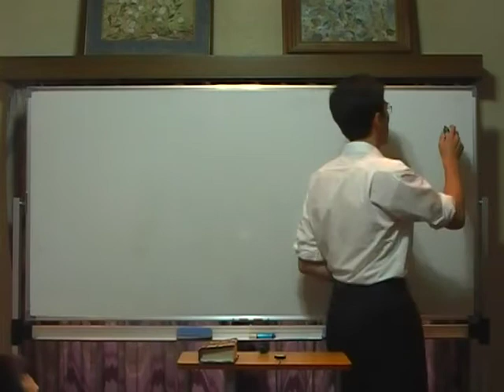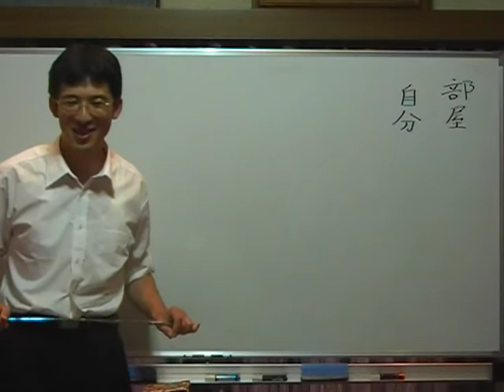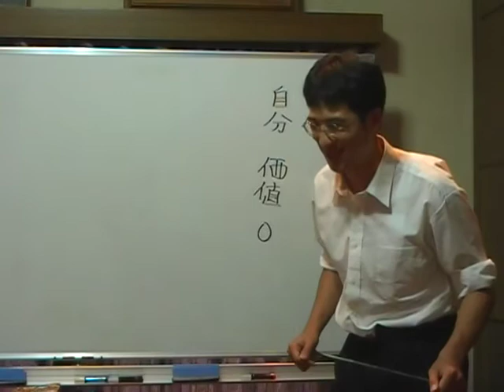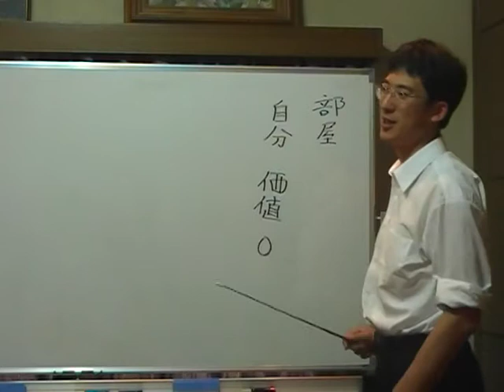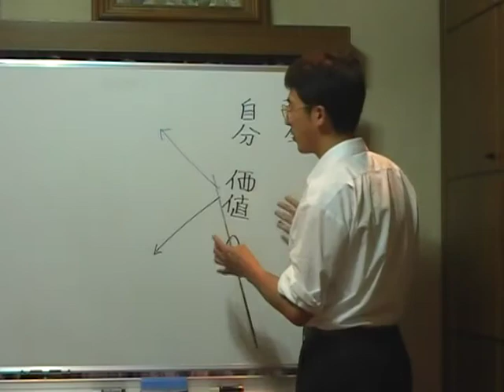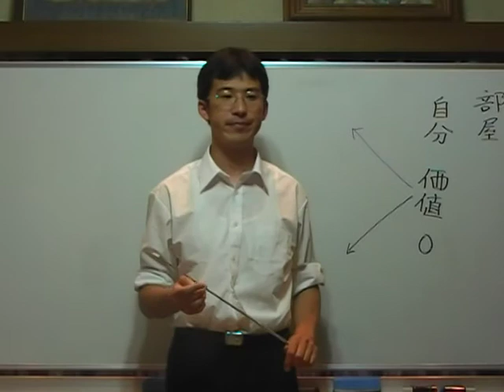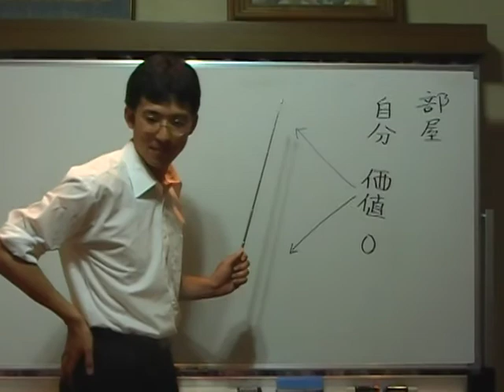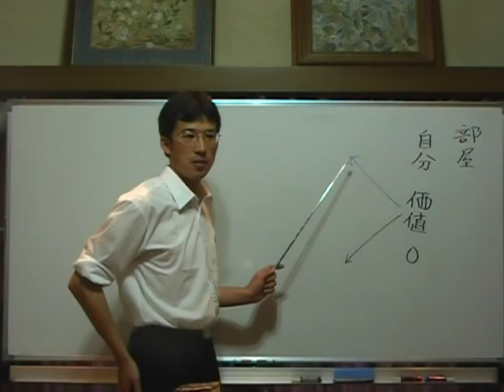平成仏教塾【平成20年09月27日】部屋で年収が決まる・上田祥広